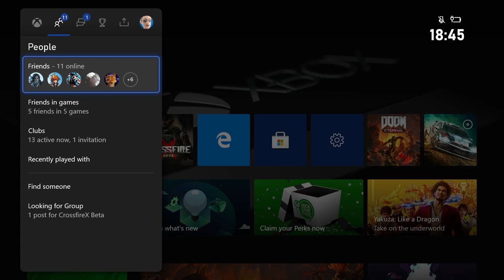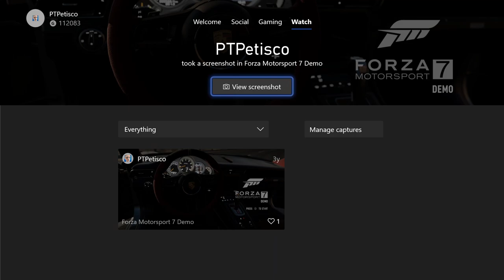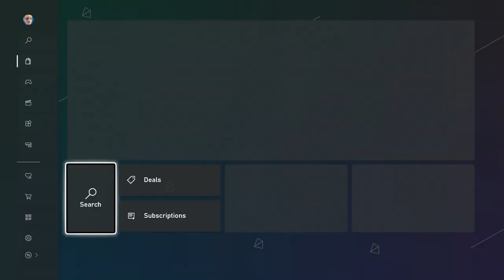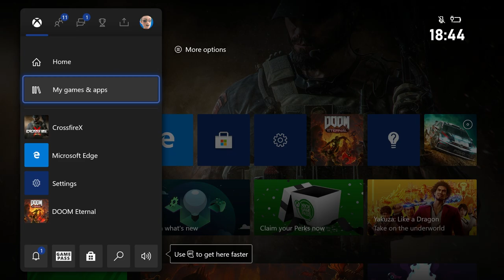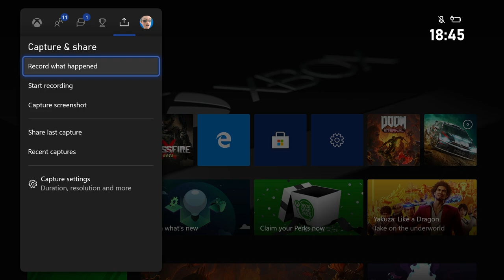XBOX SERIES X: DASHBOARD APOSTA NA CONTINUIDADE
Fiquem com a minha sobre a dashboard da Xbox Series X e toda a família Xbox.

🔽🔽🔽 SETUP  🔽🔽🔽
Computador 1

PSN - RPARREIRA
STEAM - RPARREIRA
UPLAY - SplitScreenPT
ORIGIN - Split-ScreenPT